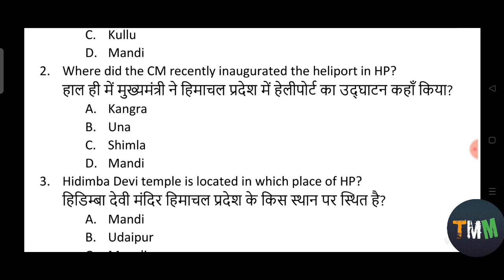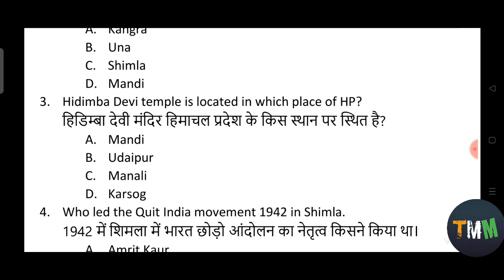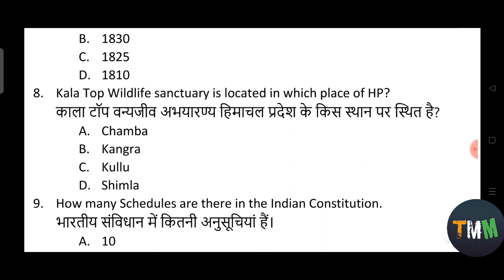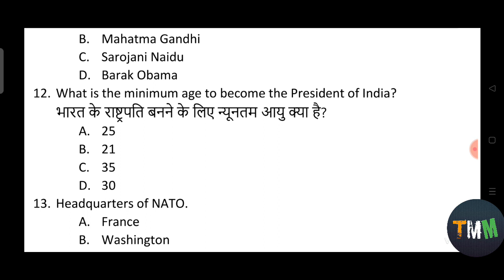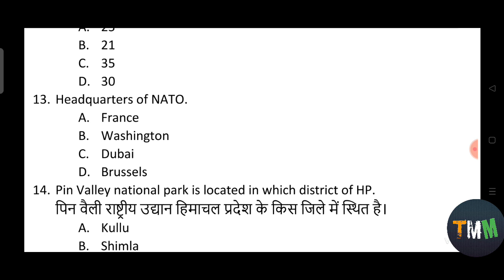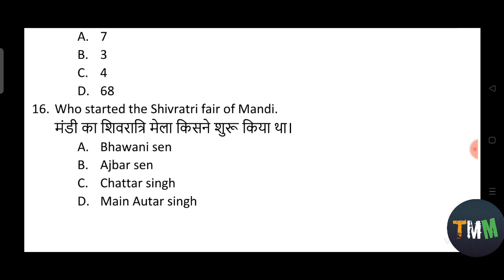16 Gk हिमाचल Questions in हिंदी and English || HP Police Constable Exam 2022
Download the Pdf 👇Mock Test Paper

Welcome, defence aspirants this video provides you with the information regarding the 2nd Mock Test Paper for Himachal Pradesh police constable exam 2022. what's going on in this process? All you need to know.

The Military Mike